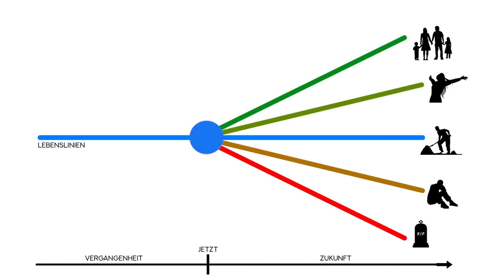Diese Meditation Shiftet dich in eine Parallele Realität (WARNUNG, ES GIBT KEIN ZURÜCK!) ⚠️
Diese Quantum Jumping Meditation shiftet dich Sofort in eine Parallele Realität. Shifte deine Realität sofort und tritt in eine Parallel Realität ein um alles zu Manifestieren was du willst. Manifestiere mit Hilfe von Quantum Jumping eine neue Realität. Geführte Meditation zum Reality shifting. Manifestieren mit dem Gesetz der Anziehung ist einfach wenn du eine Geführte Meditation hast die dich in eine neue Realität Shiftet. Diese Quantum Jumping Geführte Meditation bzw. Manifestieren Geführte Meditation hilft dir.